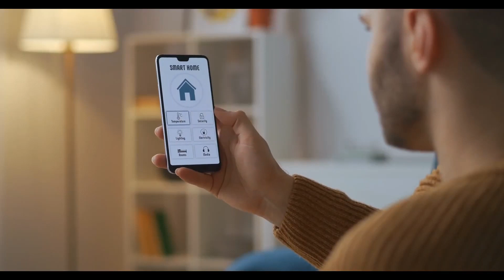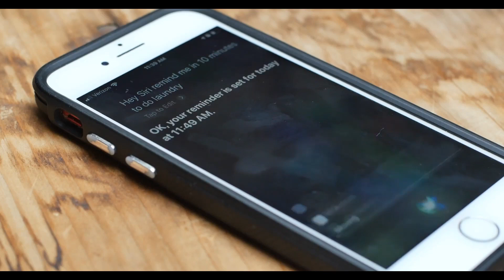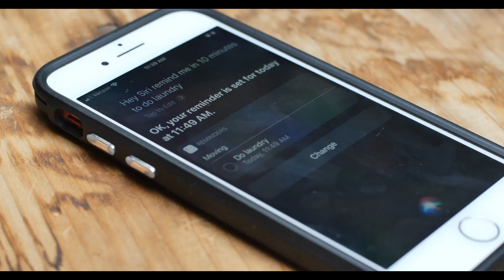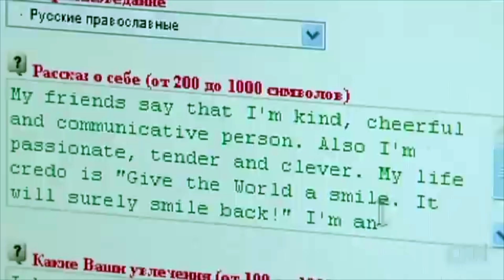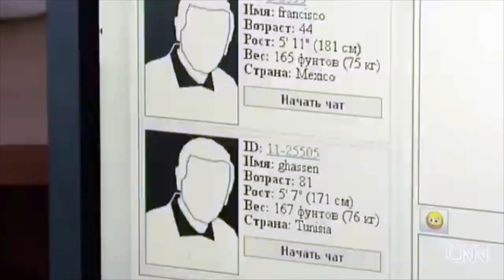Chef's Dis- remastered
Johnson Administration session from February 28, 2024.

00:00     Time For Action
04:36     So Funky
09:36     What We Don't Know
13:58     Know That You're Safe Here
20:22     Lick My Love Pump
24:33     Perspective
29:45     I Don't Understand The Plan
34:30     Ukrainian Woman